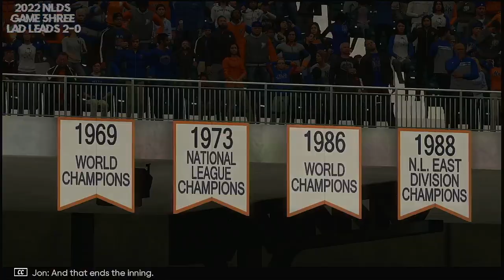2022 NLDS Game 3 Los Angeles Dodgers @ New York Mets